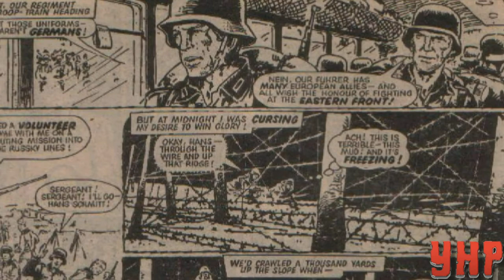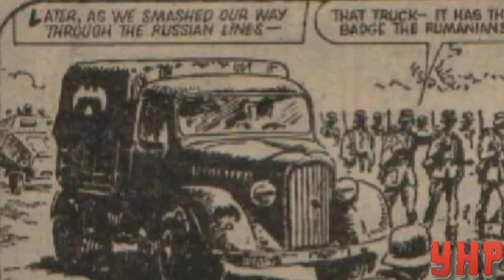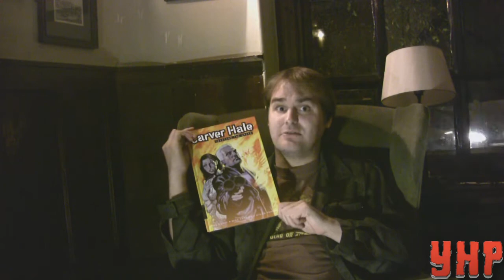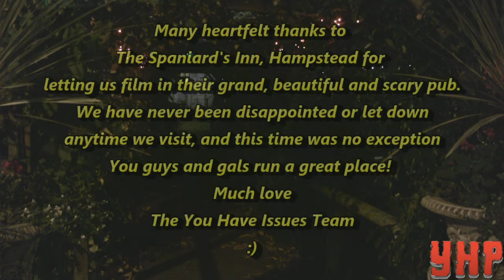You Have Progs #3 - (2000AD) Necronauts, Fiends of the Eastern Front and Carver Hale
A week late, but here's our 2014 Halloween special! Lord Jimsicle is joined by Chris Maddock of Earth and Ant Grant Gordon as we review horror stories Necronauts, Fiends of the Eastern Front and finally Carver Hale: Twisting the Knife.

Filmed at the Spaniard's Inn, Hampstead, London. Drop in for a pint! :)

Facebook.com/jimsiclehasissues